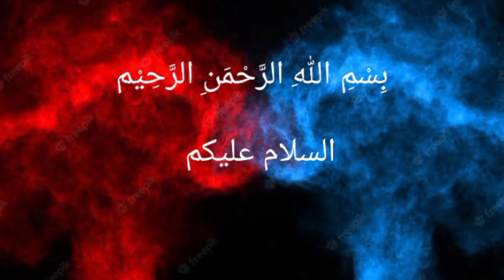How To Make Trendy trouser Desgin with shitle lace and joint lace In Urdu Hindi 2022.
Trouser desgin cutting and stitching.

In this video you will learn how to make beautiful trouser design cutting and stitching method step by step.
How to make triangles with pintucks poncha design
triangle poncha/trouser design kesy bnaty hyn
step by step method for stylish trouser design
designer trouser making tutorial
beautiful trouser/poncha design
latest and beautiful shalwar design

Latest trouser design cutting and stitching | Latest trouser design 2022 in Urdu Hindi
Sardion k liy special trouser desgin in 2022.

How To Make Latest New Trouser Design \Beautiful And Stylish Poncha Design | Ladies Trouser pant.
First winter trouser desgin in 2022
How to make winter dress desgin.
How to make winter trouser desgin.
How to.make winter pant deshin.

Ban collar lagane ka asan tariqa|Ban cutting and stitching|easy ladies ban|آسان ترین بین کالر

Ladies short frock plecket pti Cutting and Stitching | Button Placket without open very easy 2022.

How to make kuff sleeves eaay method cutting and stitching | kuff waly bazu bnany ka asan treka 2022.

How to hommade fabric bow cutting and stitching in urdu hindi|| DIY fabric bow|| silai with noor.

WINTER TROUSER DESIGN WITHOUT ANY LACE CUTTING AND STITCHING IN URDU HINDI | silaiwithnoor winter.